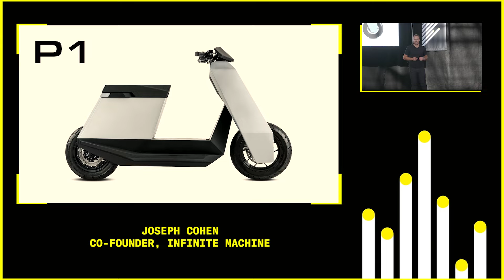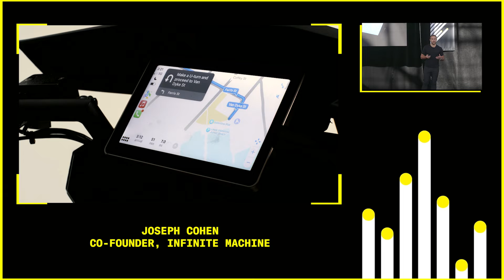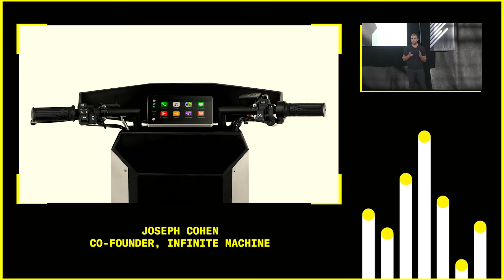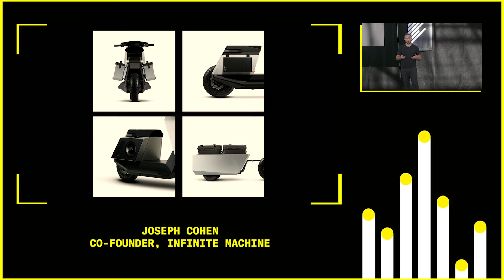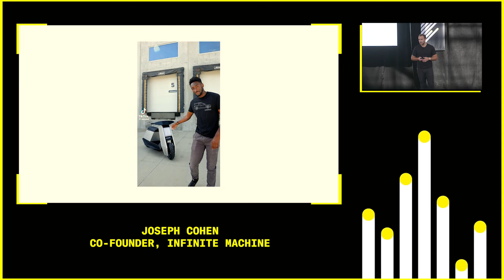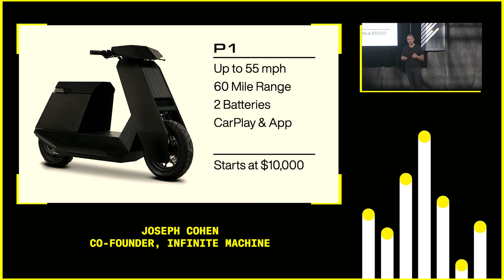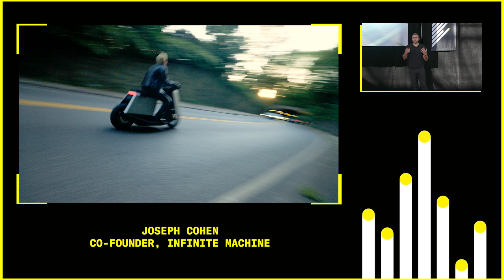Infinite Machine P1: Imagine a Cyber Truck on Two Wheels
Infinite Machine introduces their brand and their first product, P1, which is designed to inspire and bring value in a post-car future. It is a beautiful, fast, and smart seated scooter that is modular and can be customized according to the user's needs.

- 🛵 P1 is the ultimate vehicle for exploring a city
- ⚡ Fast and beautiful design, goes up to 55 mph with 60 miles of range
- 🔋 Modular design with removable batteries and open-sourced specs for additional modules
- 📱 Smart features with a computer-like interface and carplay integration
- 💼 Designed for both personal and utility use, with a focus on businesses and fleet providers
- 🌍 Global shipping within the next 18 months, with a starting price of $10,000